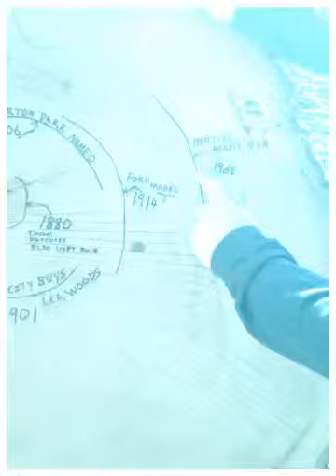Feel This Moment....our story (Created